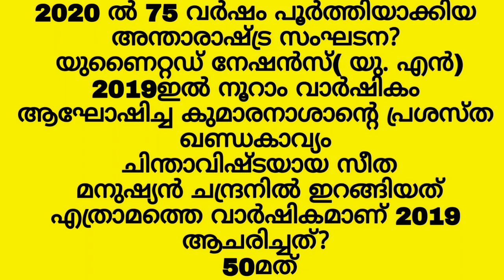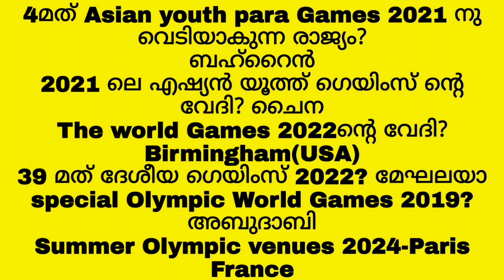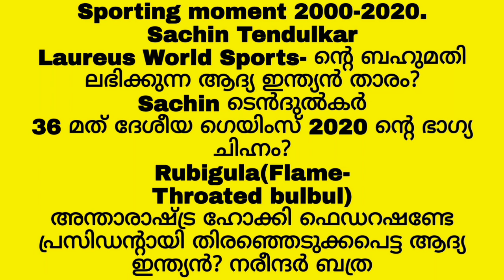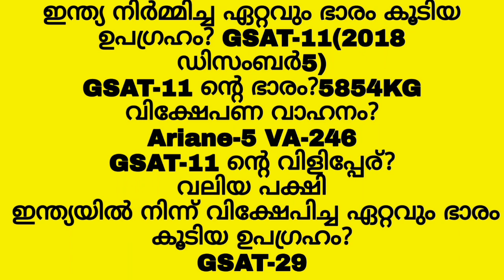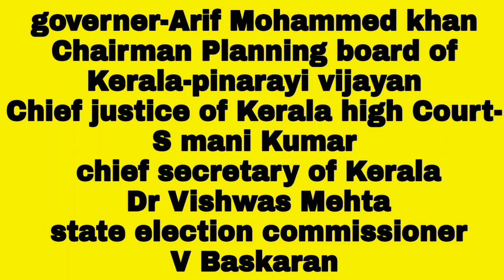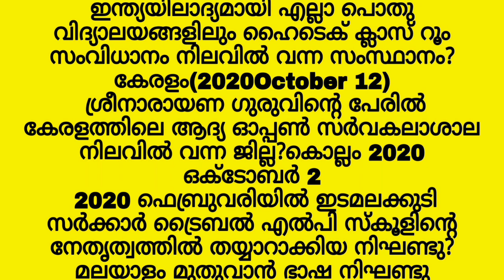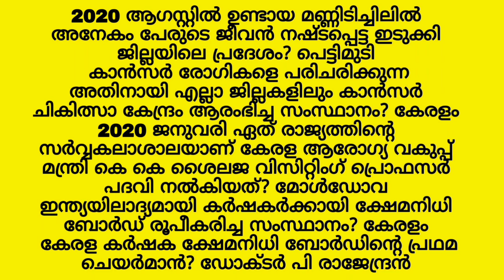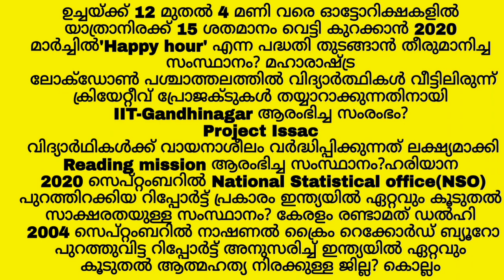Current Affairs|2020-2021|Part 2